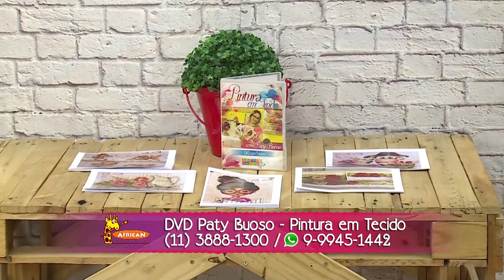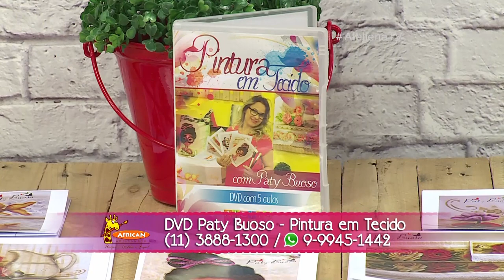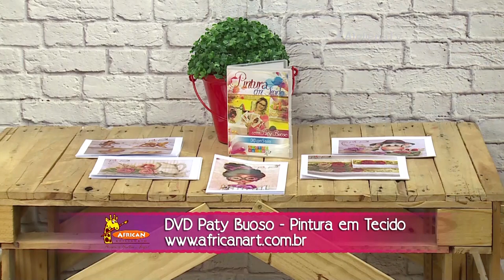Ateliê na TV - Rede Vida - 31.01.2017 - Paty Buoso, Marie Castro e Luciene Ferretti